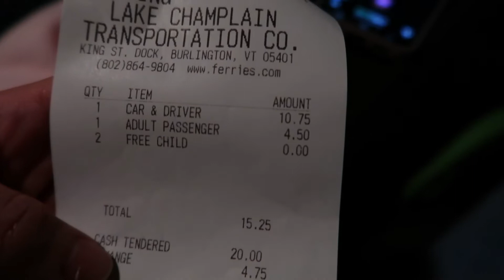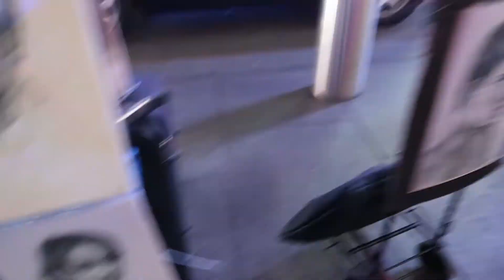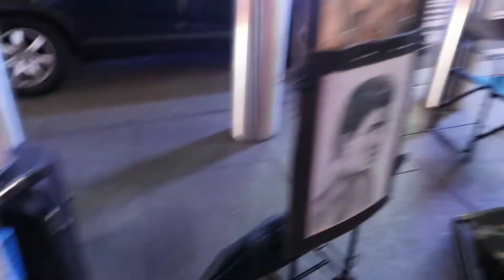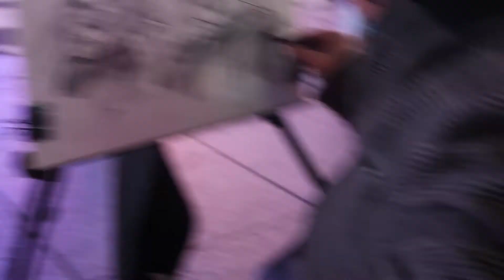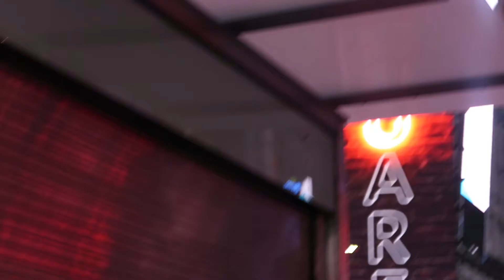We Made It To NYC!!!! PART 1